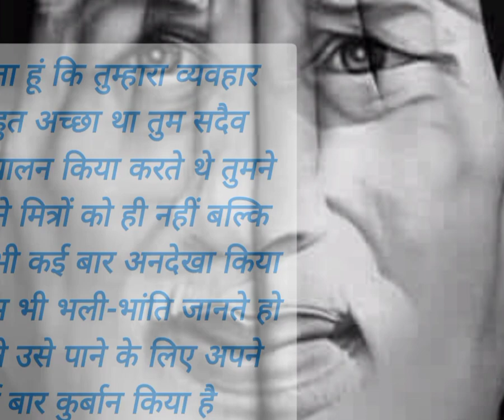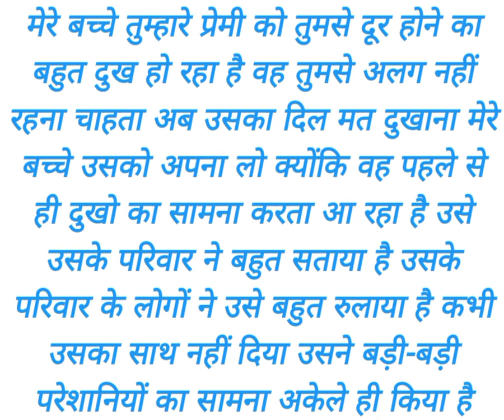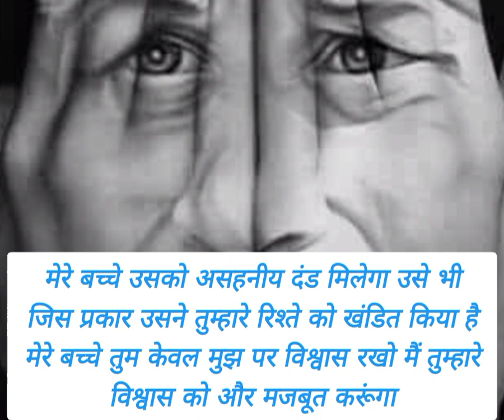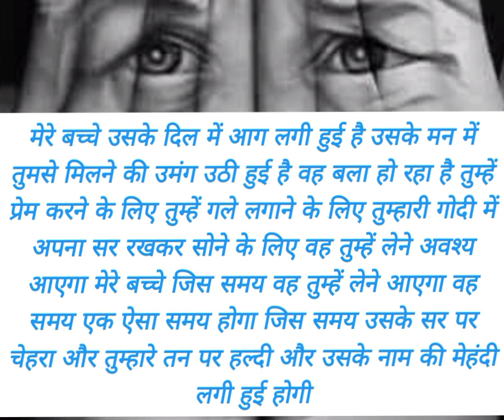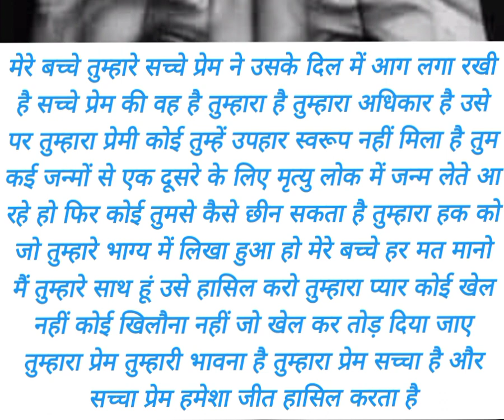मेरे बच्चे कोई अपने परिवार के बीच खड़ा होकर तुम्हारा नाम ले लेकर तुम्हें बार बार आई लव यू बोल रहा है